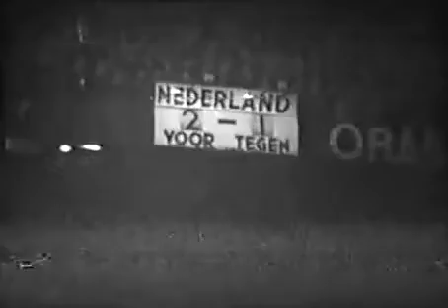Eliminatorias Eurocopa 1968: Holanda 2-2 Hungría (07/09/1966). Sin narración.